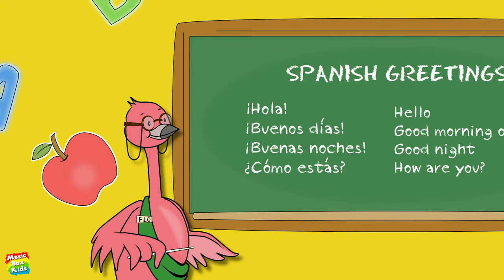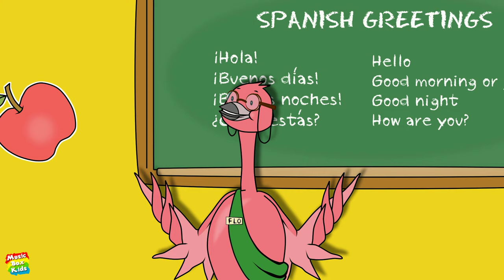Spanish Lesson for Children - "Hola Hola" (Scene & Song)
This educational and entertaining musical Spanish lesson teaches children basic Spanish with fun characters, a song, and movement to help us all remember how to greet our friends.
Song & Story by Alexandra Olson and Michael Olson

LYRICS & TRANSLATION:
Hola hola cómo estás - Hello hello how are you
Estoy muy bien gracias - I am very well thank you

Buenos días, buenos días - Good morning, good morning
Buenas noches, buenas noches - Good night, good night
Cada día va muy bien - Each day goes very well
Del sol hasta la luna - From the sun until the moon

MOVEMENTS/DANCE:
"Hola Hola" - Wave with right hand, wave with left hand
"Cómo estás" - Bend arms up and face palms up
"Estoy muy bien" - Touch your shoulders with both hands
"Gracias" - Clasp hands together in front of your chest